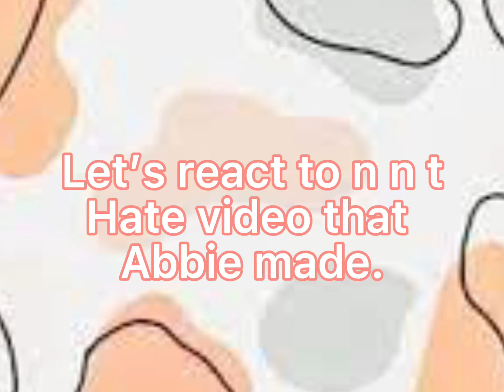Nnt hate video let’s react!